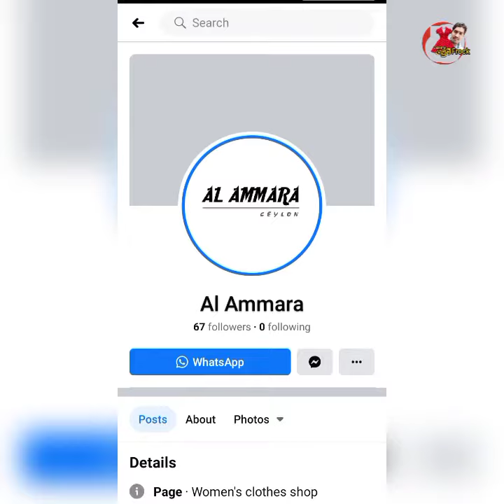New Abaya Design arabic Collection 2023|| Burqa Fashion in sri lanka | muslim girls dress design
abaya design
abaya dress design for sri lanka
sri lanka muslim girls abaya design
new burqa design